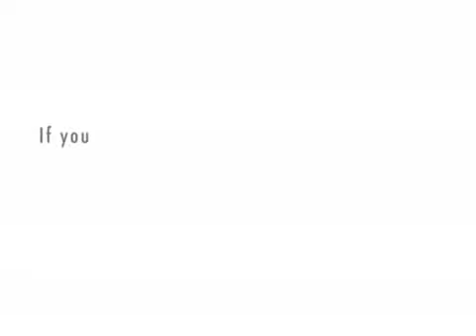My Boss, the Smooth Operator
Upon discovering porn on my work computer, I confronted my boss.